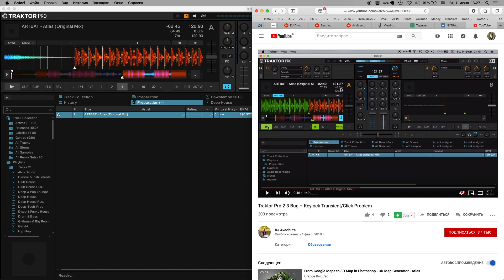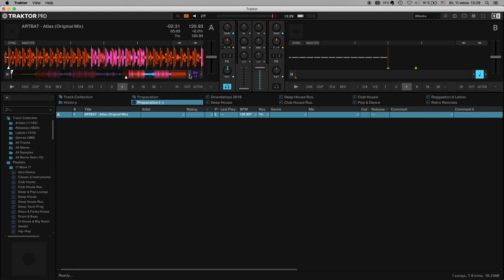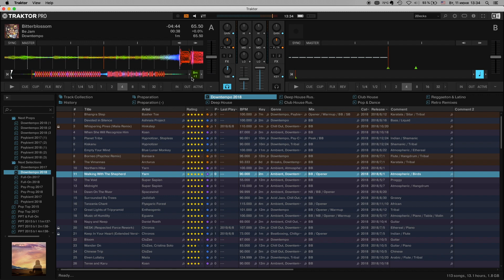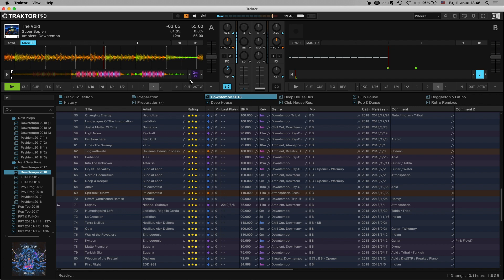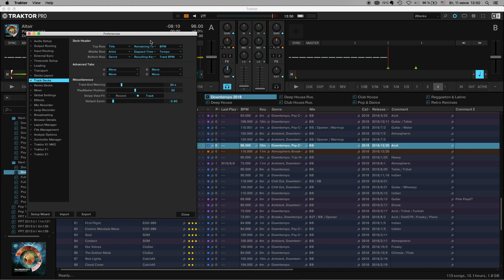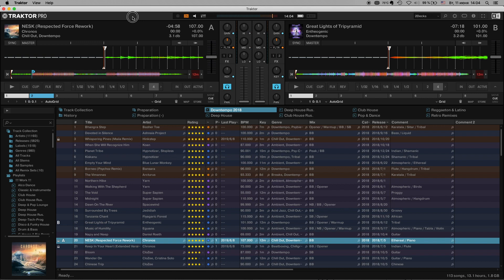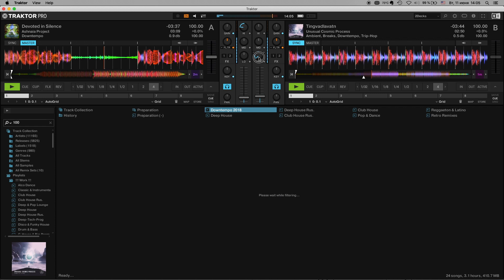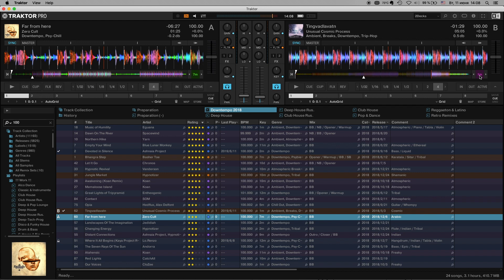Traktor Pro 3.2 Update Explained (Rus.)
Подробный разбор нововведений и багфиксов в Traktor Pro 3.2